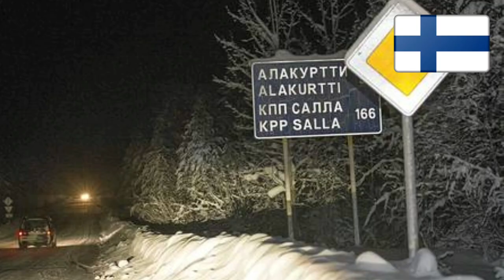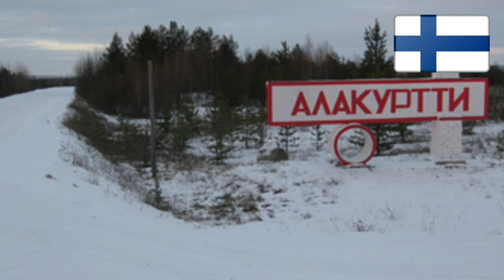รัสเซียเคลื่อนย้ายกำลังพลพร้อมยุทโธปกรณ์ | ฐานทัพรัสเซียติดชายแดนฟินแลนด์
สื่อท้องถิ่นฟินแลนด์ได้แสดงภาพถ่ายดาวเทียมของ ฐานทัพ Alakurtti ของรัสเซีย ซึ่งอยู่ห่างจากชายแดนฟินแลนด์เพียงแค่ 50 กิโลเมตร  ภาพุถ่ายดาวเทียมเผยให้เห็นว่าตอนนี้ อุปกรณ์ทางทหารส่วนใหญ่ได้ถูกทยอยเคลื่อนย้ายออกจากฐานทัพ  และคาดว่า ทางรัสเซียได้ส่งทหารจากฐานทัพนี้ไปยังยูเครน